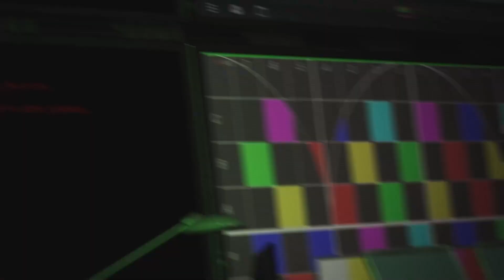SPIDER-MAN 2 (ep.53): MYSTERIO [ITA]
SOPRAVVISSUTI E SOPRAVVISSUTE BENVENUTI!
Siamo con la continuazione della saga di SPIDERMAN su ps5.
Nuovi nemici, nuove avventure ma finalmente vedremo insieme Peter e Miles.